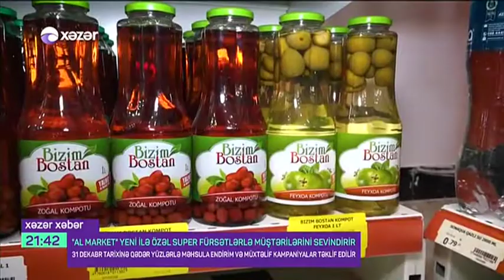Al Market yeni fürsətlərlə müştərilərini sevindirir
Yeni ilə özəl SUPER FÜRSƏTLƏRİ ilə "Al Market" mağazalar şəbəkəsi müştərilərini daim sevindirir. Qida və qeyri-qida məhsullarında olan bu endirimli qiymətlərdən faydalanmaq üçün mağazalarımıza yaxınlaşa bilərsiniz.